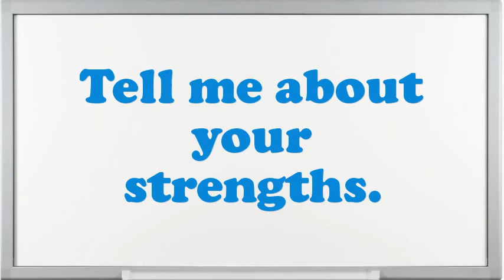Human Resources Associate Interview Questions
Interview Questions for Human Resources Associate.What makes your comforts about an Human Resources Associate position?Example when you went above and beyond the call of duty.What extreme challenges presently do you think an Human Resources Associate is facing?In your Human Resources Associate Chef job did you feel you improved agreeably?What are you expecting from this firm in the future?